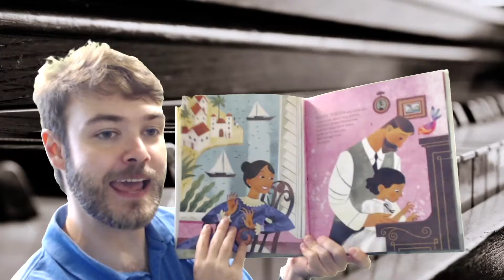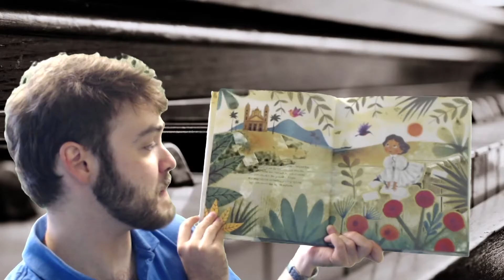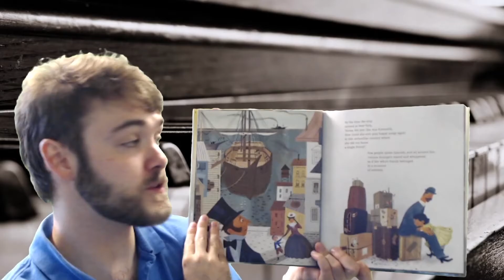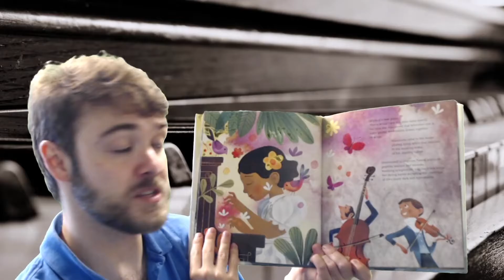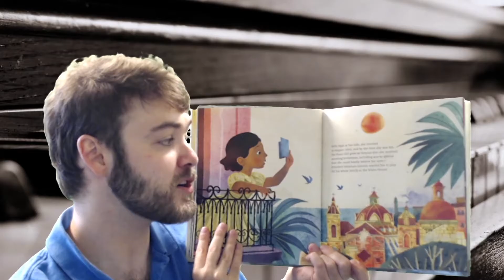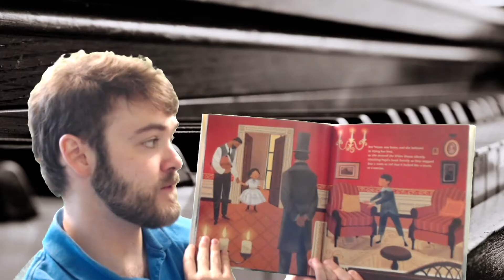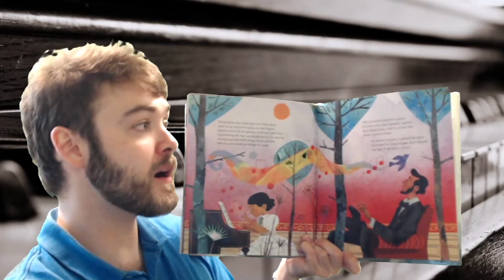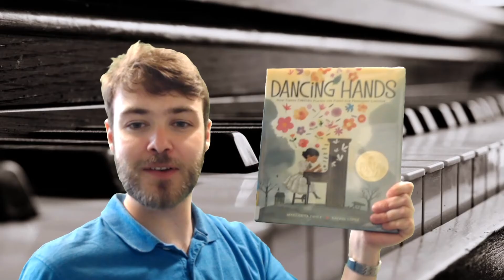'Dancing Hands" by Margarita Engle